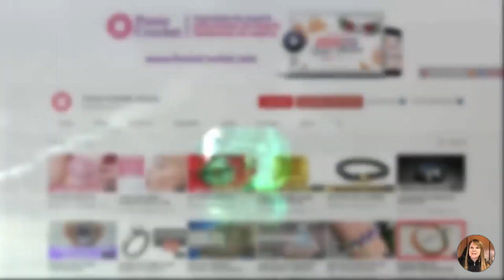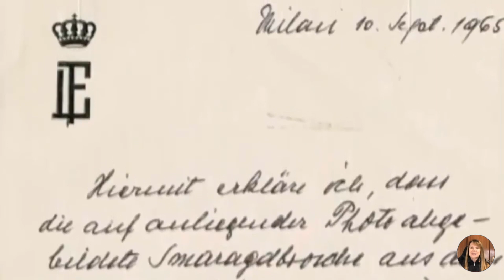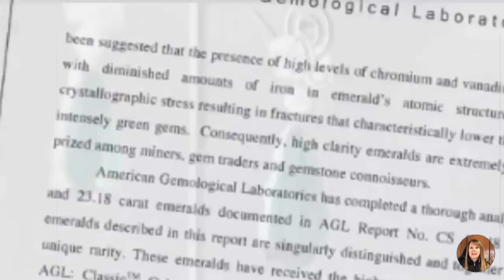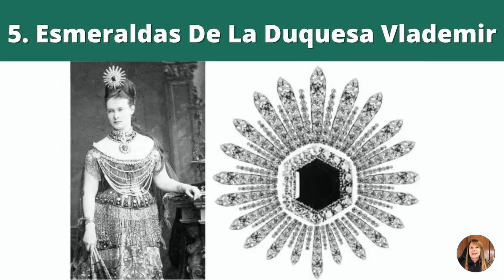Top 10 Esmeraldas Más Bellas Y Raras Que Se Vendieron En Una Subasta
¡Bienvenidos a un apasionante viaje al mundo de las esmeraldas más bellas y raras que se hayan vendido en subastas! En este video, exploraremos el top 10 de estas increíbles gemas que han cautivado los corazones de coleccionistas y amantes de la joyería en todo el mundo.

Las esmeraldas son piedras preciosas únicas y deslumbrantes que han fascinado a la humanidad desde tiempos inmemoriales. Su intenso color verde ha sido admirado por su belleza y su capacidad para calmar las almas y despertar la imaginación. En este video, descubriremos las esmeraldas más excepcionales que han sido vendidas en subastas, dejando una huella imborrable en la historia de la joyería.

La lista de esmeraldas que presentaremos abarca una variedad de tamaños, formas y colores, cada una con su propia historia y encanto único. Desde esmeraldas de la antigüedad hasta piezas modernas de alta joyería, estas gemas preciosas han cautivado a los compradores con sus magníficos destellos y su rara belleza.

Adéntrate en la fascinante historia de las esmeraldas y descubre su origen en las minas de Colombia, conocidas como el "triángulo verde", donde se encuentran algunas de las esmeraldas más valiosas del mundo. Exploraremos cómo se forman estas gemas y cómo han sido apreciadas a lo largo de los siglos por su exquisito color verde y su brillo inigualable.

Acompáñanos en este viaje de descubrimiento mientras revelamos detalles fascinantes sobre estas gemas preciosas. Conoceremos las casas de subastas y los precios millonarios alcanzados por estas esmeraldas en el mercado. Desde expediciones en busca de estas joyas hasta su transformación en obras maestras de la joyería, conocerás los secretos detrás de estas esmeraldas de ensueño.

Sumérgete en la fascinante historia de las esmeraldas más bellas y raras que se hayan vendido en subastas. Descubre cómo estas gemas han capturado la atención de los coleccionistas y cómo han dejado una marca imborrable en la industria de la joyería.

En este contenido del video, te guiaremos a través del top 10 de las esmeraldas más deslumbrantes y raras que han pasado por las subastas más prestigiosas del mundo. Cada una de estas piedras preciosas tiene su propia historia y un valor incalculable que ha dejado a los expertos y a los amantes de la joyería asombrados.

No te pierdas esta oportunidad de sumergirte en el mundo de las esmeraldas más bellas y raras que se han vendido en subastas. Únete a nosotros en este viaje apasionante y déjate cautivar por la extraordinaria belleza y el brillo incomparable de estas gemas preciosas.

Videos Recomendados

0:00​ - Intro
1:50 - 10. Broche De Catalina La Grande
6:02​ - 9. Pendientes De Angelina Jolie
6:51​ - 8. Aga Khan Esmeralda
9:03​ - 7. Collar De La Princesa Faiza
10:58​ - 6. Pendientes Del Gran Munoz
12:48​ - 5. Esmeraldas De La Duquesa Vlademir
15:22​ - 4. Anillo De Esmeralda De Rockefeller
17:20​ - 3. Collar Riviere De Bohossian
18:50 - 2. Broche De Elizabeth Taylor
20:13​ - 1. Collar De Esmeraldas Patiño